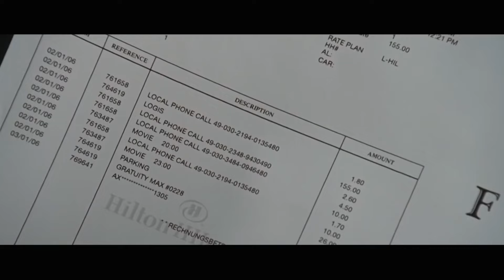film résumé | Curieux Cas d'Une Enfant Disparu Dans un Avion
Film résumé, film, Résumé du film FR, film complet résumé en français

►Titre du film: Flight Plan (2005)
►A propos de la chaîne:
Bienvenue sur Film à l'emporter. Ici Nous vous partageons certains de nos films préférés sous une forme abrégée. Ces vidéos sont soigneusement sélectionnées et nous nous efforçons de vous offrir la meilleure expérience possible sur notre chaîne.
Si vous avez des suggestions de films, n'hésitez pas à nous en faire part dans l'espace commentaire!

►Synopsis:
Parce qu'elle vient de perdre son mari, Kyle décide de quitter sa vie berlinoise pour retourner aux États-Unis avec Julia, sa fille de quatre ans. Elles embarquent à bord d'un Avion. Kyle s'assoupit mais à son réveil, Julia a disparu. Affolée, elle la cherche dans les moindres recoins de l'appareil, en vain. Aucune trace de son enfant et ses affaires se sont volatilisées.